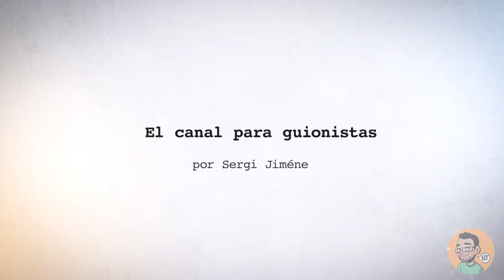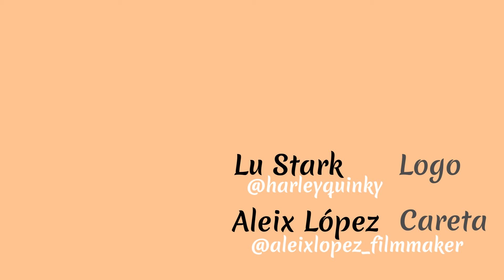El guion juega con tu mente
Funny Games y la pistola de Chejov.

Si tienes una historia que se te resiste o te interesa recibir clases personalizadas de guion estoy abierto a encargos.